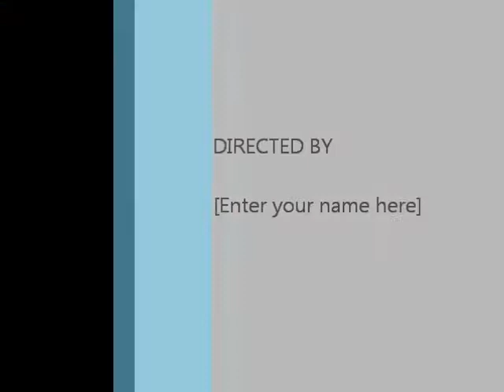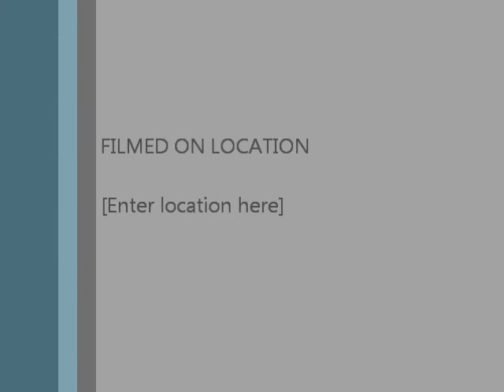Georgia by: Jared Allan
Sorry for the quality of the video, can't wait until I can afford a better camera!